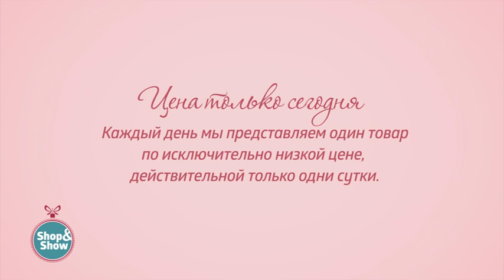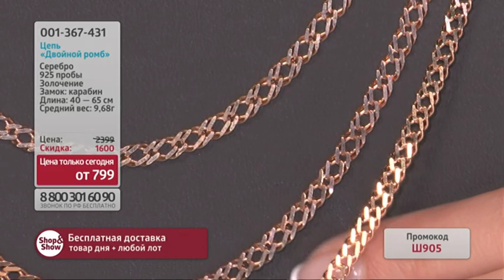Цепь «Двойной ромб». «Shop and Show» (украшения)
[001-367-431] Цепь «Двойной ромб» (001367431)